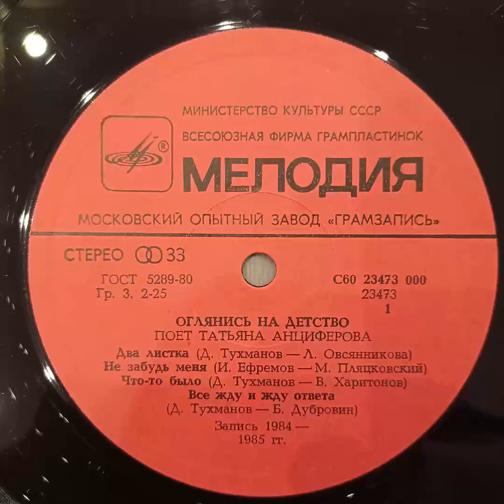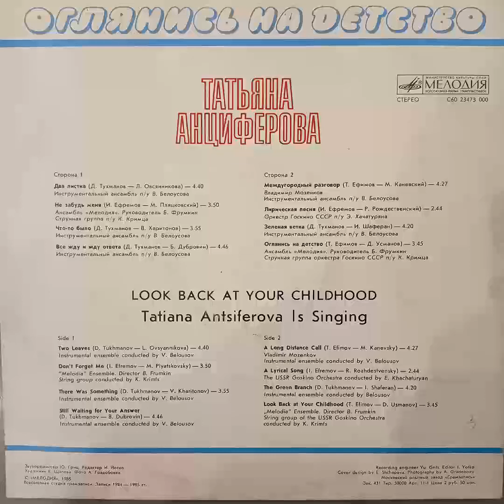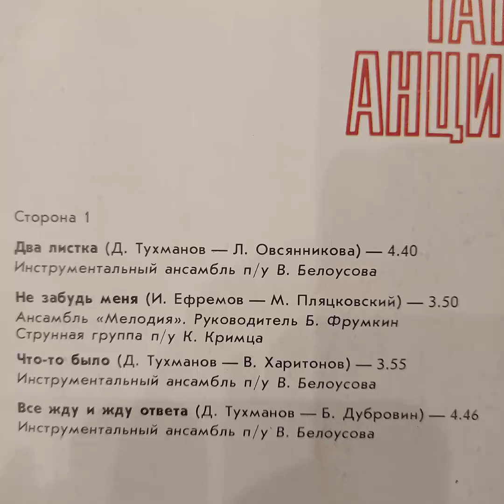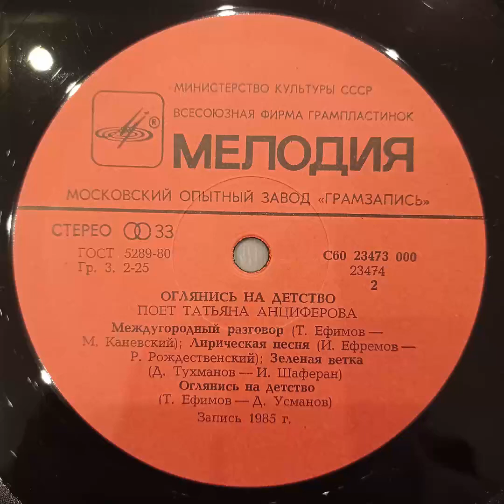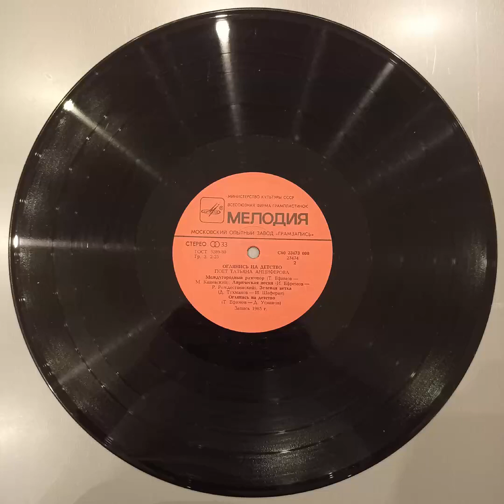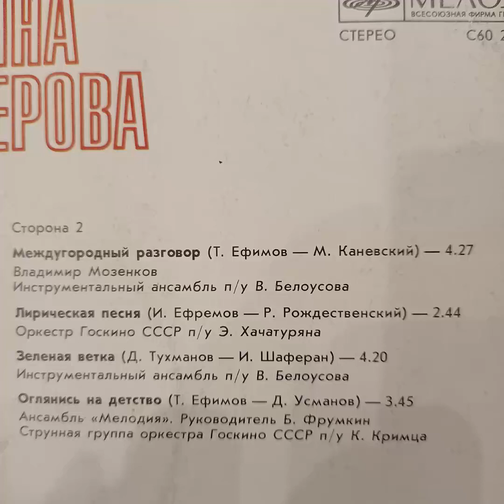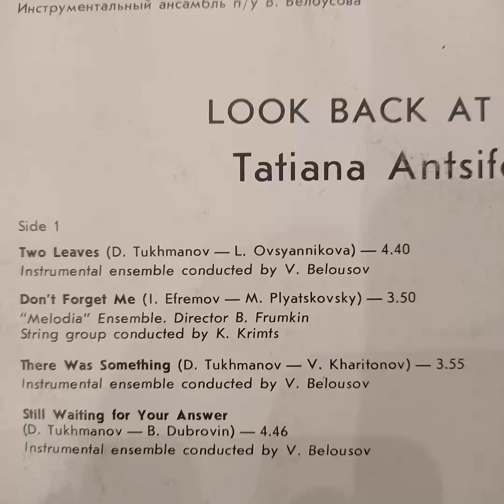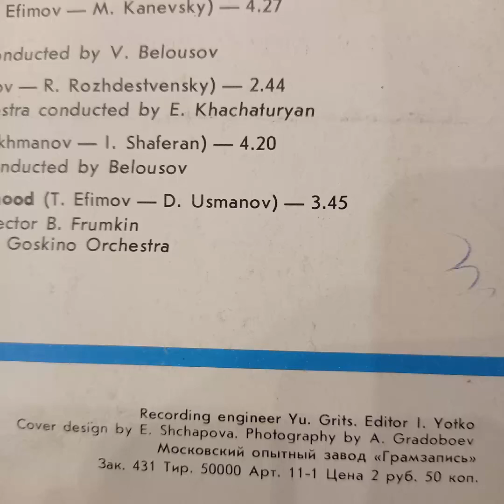Поет Татьяна Анциферова. Оглянись на детство.